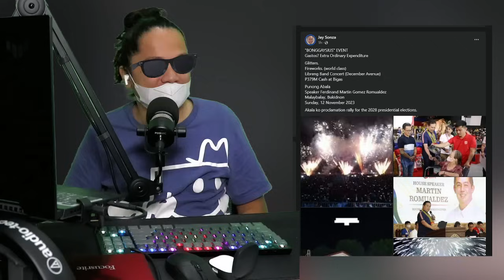HINDI KA UMALIS PINALAYAS KA! DAHILAN KUNG BAKIT UMALIS SA PDP SI CONG DONG PANOORIN